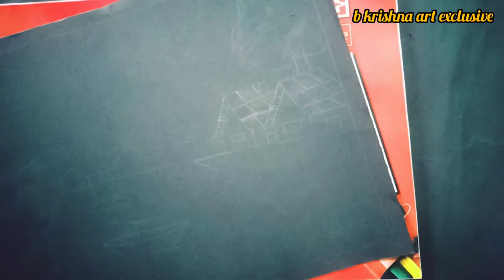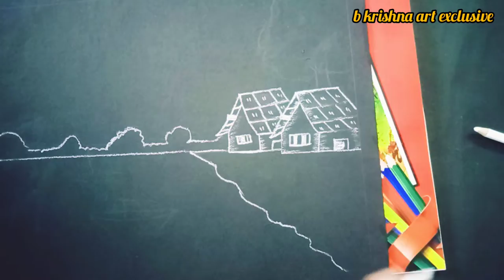How to draw a view of a fountain village with black paper/simply and most beautiful for beginner..